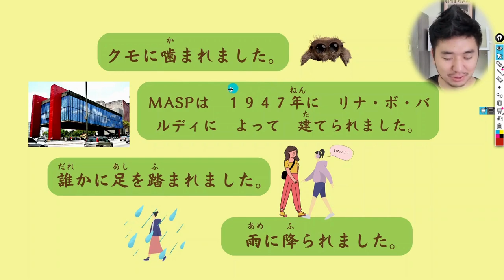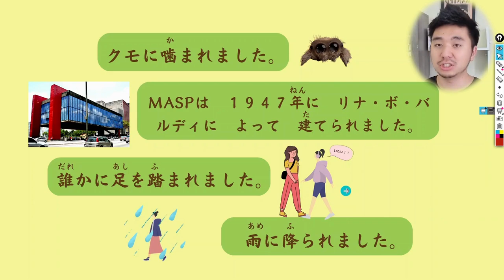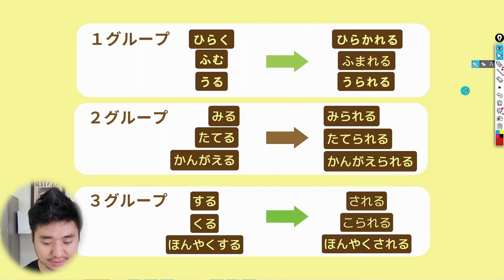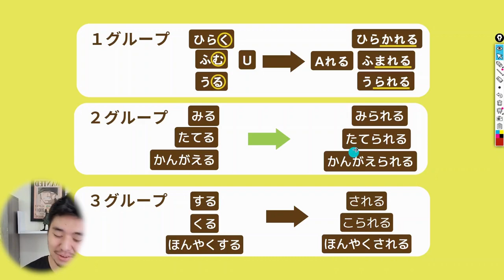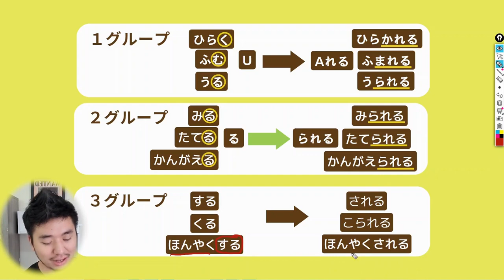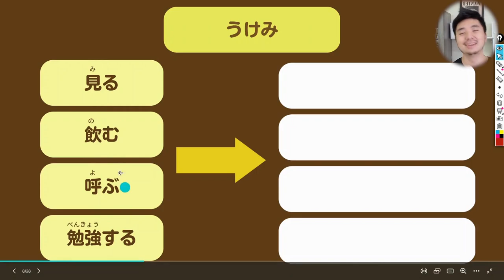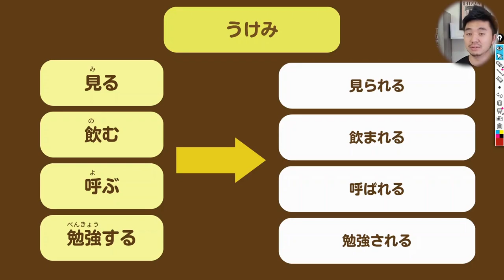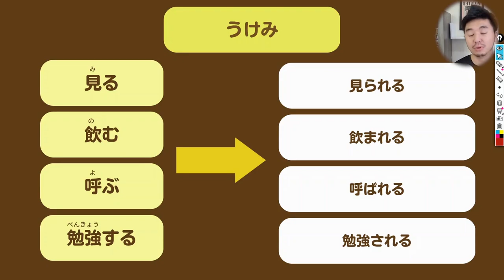🕷️ Trecho da aula do Clube Perapera: Voz passiva em japonês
Separamos um trechinho de uma aula do Kengi sensei sobre a voz passiva.

Se você gostou e quer assistir a aula completa, praticar exercícios para memorizar todo o vocabulário e tirar dúvidas. Seja membro do Clube Perapera e participe da comunidade mais cheirosa dessa internet.

Bons estudos!